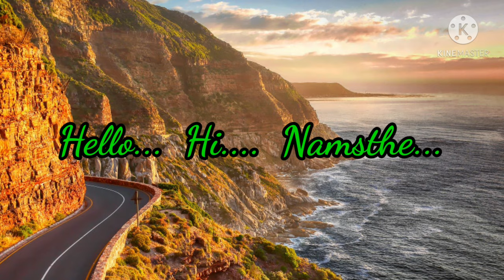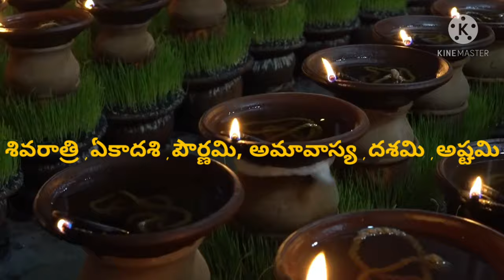Ashlesha bali pooja,naga prathista pooja,sarpa samskara pooja in kukke subramanya temple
Channel : Raghavendra talks & vlogs
 How to reach kukke subramanya temple by bus

 About: how to perform all pooja in kukke subramanya temple. how to do? What to do?
Images: pixbay videos: pixbay.back ground music:Alexander